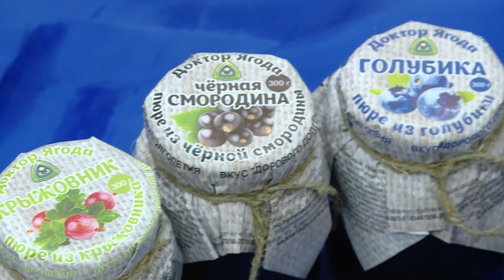Открытие выставки "Настоящий вологодский продукт"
Выставка «Настоящий Вологодский продукт» открылась сегодня в «Русском Доме». Участников и гостей мероприятия поприветствовал первый заместитель Губернатора Алексей Шерлыгин.